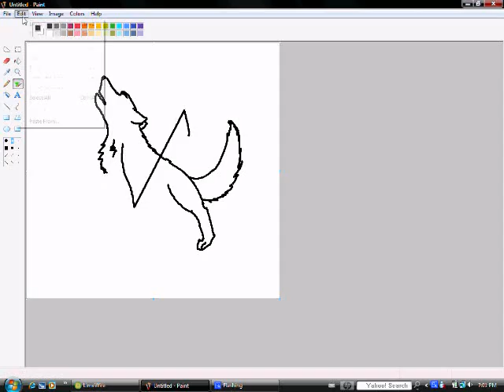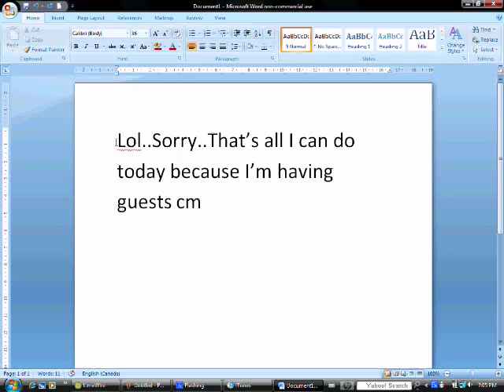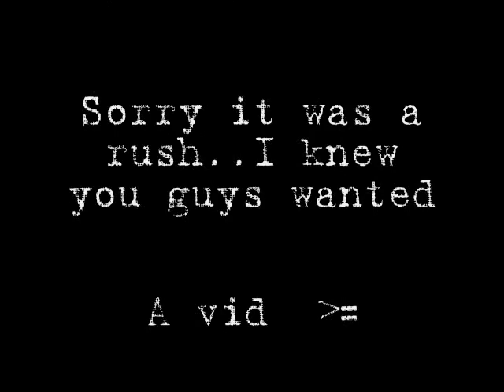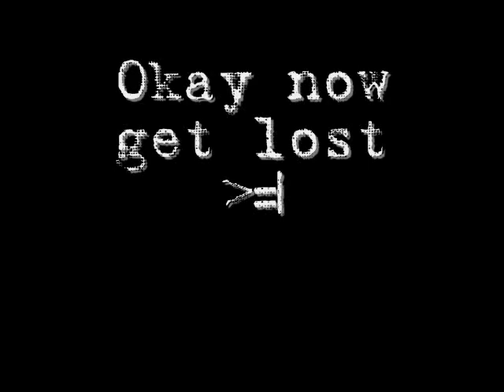Wolf Speedpaint (Rush)-Don't Talk To Strangers